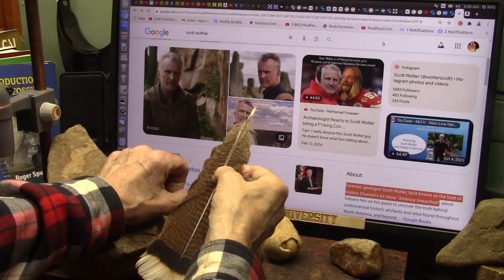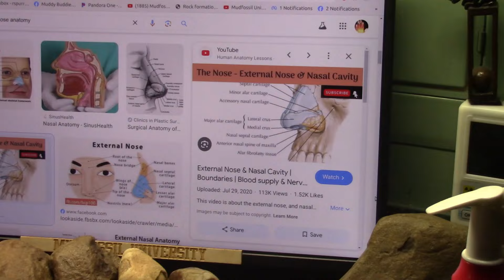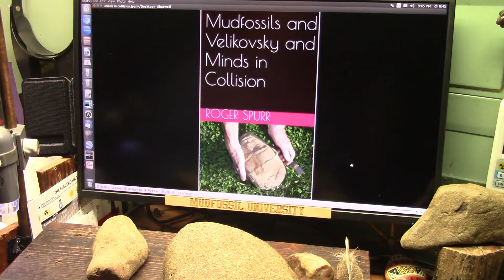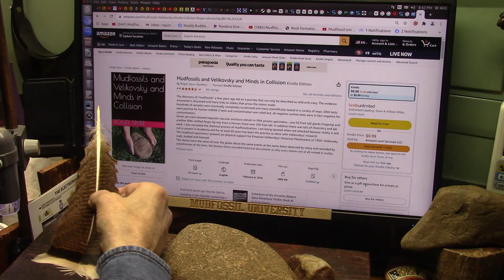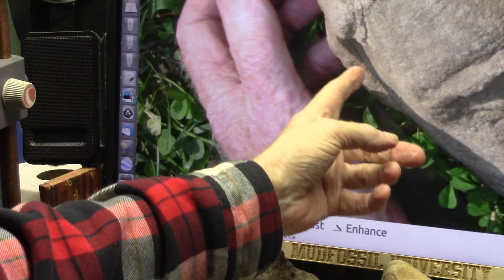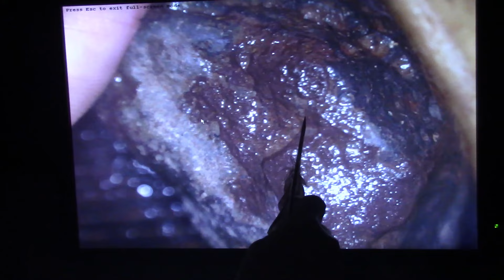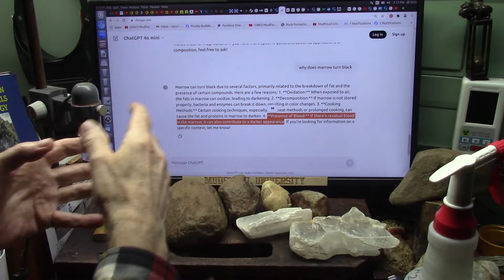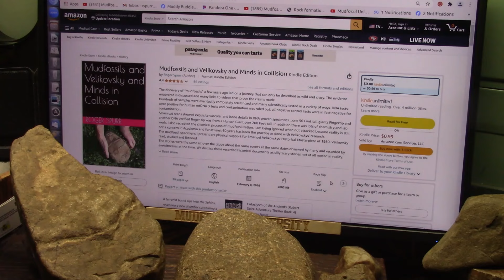The "History Channel" and Scott Wolter owe Jim Burchell and Roger Spurr an Apology after 63sec EXAM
Over 10yrs ago Scott Wolther Destroyed our research in 63 seconds on "America Unearthed" on History Channel. You will see he was completely wrong and some friends sent me the video still claiming this head was carved. You will see that is ridiculous and after 10yrs we deserve an Apology and a Retraction as new evidence has come to light.
I AM WAITING FOR HISTORY CHANNEL RESPONSE as Scott will not respond because he is a trained forensic archaeologist and I am not.